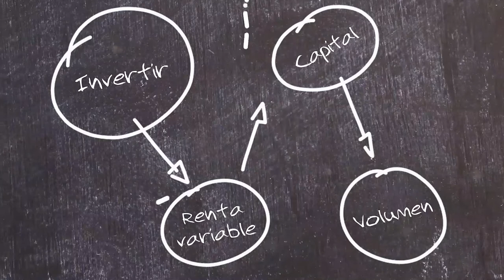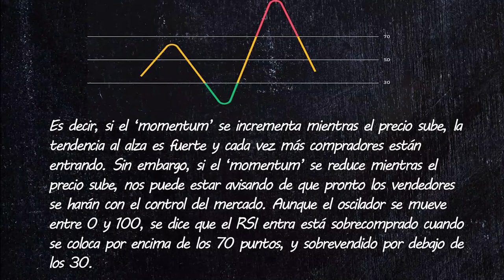✏️ Aprende con Bolsamanía | 40 - El RSI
Se trata de un indicador de momento (velocidad de crucero) que nos advierte de si un subyacente está sobrecomprado o sobrevendido y por lo tanto de que estemos ante un extremo de mercado.